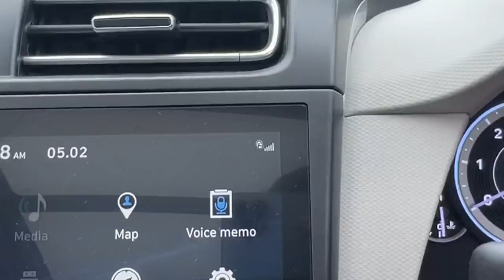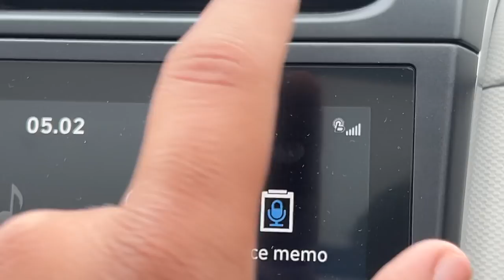50 LAKH ki CARS 🚗